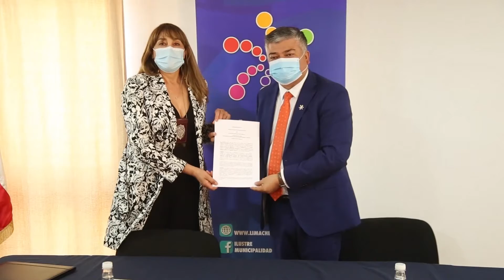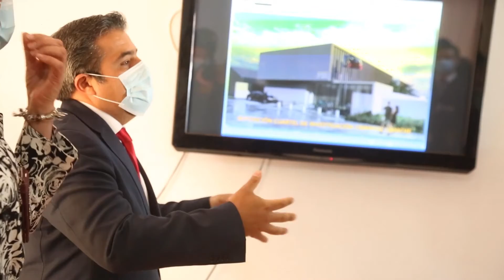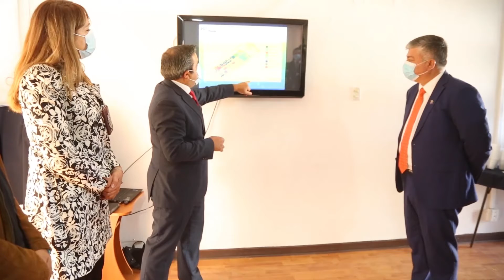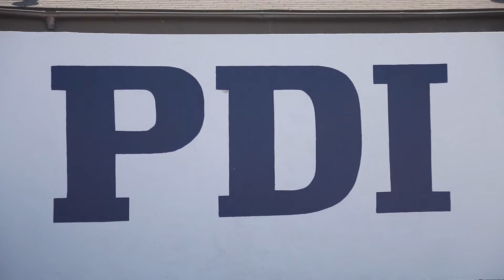Municipio de Limache y PDI firman convenio para modernización del cuartel policial BICRIM en comuna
La Jefa de la Región Policial de Valparaíso, Prefecta Inspectora Sandra Gutiérrez y el alcalde de Limache, Daniel Morales, participaron de la firma de un convenio para la modernización del cuartel de la Brigada de Investigación Policial de la comuna ubicado en calle República.